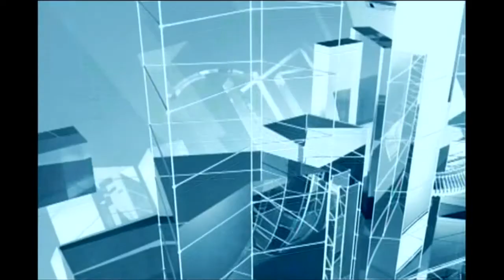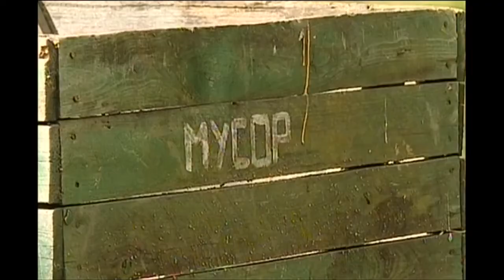Диалог 17 05 2018 Сущевич А.Н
Гость - Андрей Николаевич Сущевич, председатель Гомельского областного комитета природных ресурсов и охраны окружающей среды